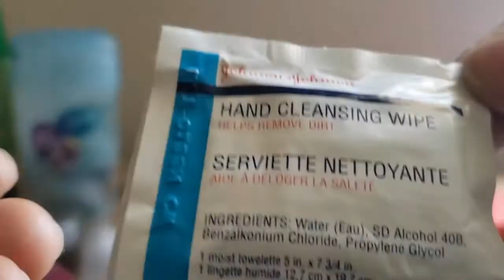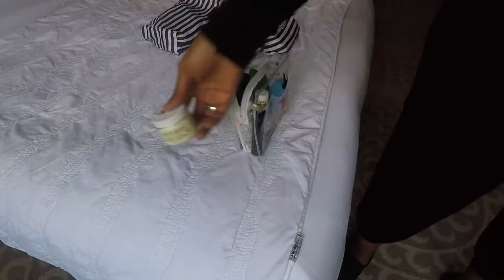What's In My Travel Bag - Emergency Toiletry Bags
I have had a lot of trial and error when it comes to what I bring with me for a long journey. These are things that just make traveling a little easier when I travel to other countries. I hope the content enhances your next trip.

While we're all in the house waiting for travel to return take inventory of your toiletry bag (make-up bag, emergency bag, and your bathroom essentials). It's never too soon to plan for your dream vacation.

Items shown in video:
Henri Bendel Toiletry Bags - Only available on the used market
Airborne Original
Excedrin Migraine
Pepto Bismol
Neo To Go
Shout Wipes & Go
Alka-Seltzer - picked up at Target from travel section
4 x 4 Gauze
Propel powder packs
Alcohol Swab packs
Band-Aids
Off Deep Woods

Check out my the across N abroad Travel website for more information and inspiration.

I travel across N abroad to get first-hand experiences of destinations not only because I love to travel but because I am dedicated to bringing you the best the travel world has to offer.